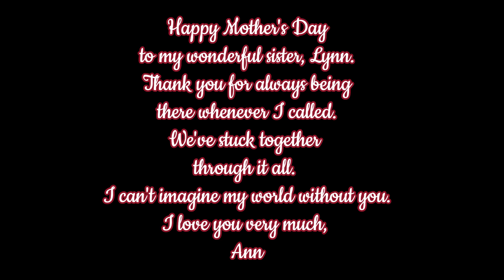Happy Mother's Day Lynn!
Join Midwest sisters, Ann & Lynn for coffee-talk & more each week.  They’re real life sisters who just enjoy life.  Especially now since they both are retired!   Just because you're a  senior citizen doesn't mean the fun stops!

The Ann & Lynn Show showcases a variety of subjects from travel, holidays, cooking and more.

The Ann Lynn Show is NOT sponsored financially or materially in any way.
Content on The Ann Lynn Show is not directed or intended for children under 13

Any opinions expressed therein are those of The Ann Lynn Show alone. All text, data, art, graphics, code or hyperlinks on these web pages are either original, directly linked to original sources, used in good faith under academic “fair use”, or, to the best of my knowledge, are non-copyright. In case of questions about copyright or intellectual property rights, please contact The Ann Lynn Show, and if need be, they will be removed.